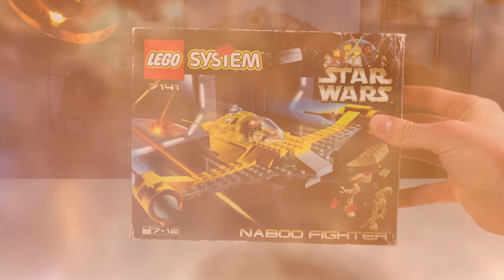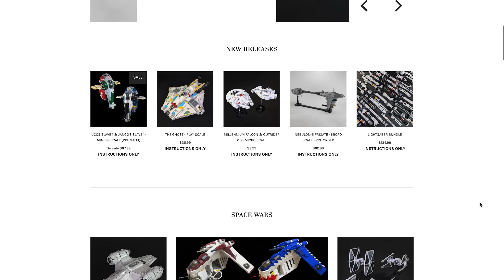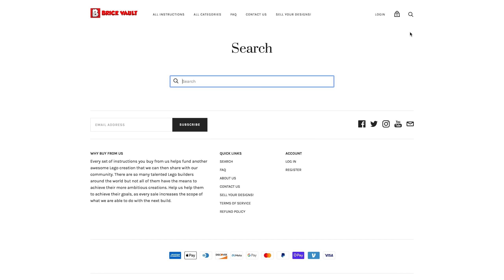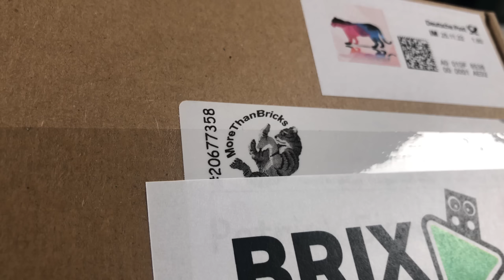SO würde DIESES Set von 2002 HEUTE aussehen! 🔥 Lego Star Wars Naboo Starfighter MOC (BrickVault)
Dieser Fighter von 2002 ist absolut WUNDERBAR! Und kaum ein Set vermisse ich so sehr wie diesen Starfighter! Da Lego sowas allerdings nicht in Planung hat, müssen wir heute selbst ran! 😇😁

Zeiten:

0:00 - Einleitung
0:30 - Diese Sets existieren von Lego
1:21 - Dieses Modell ist mein TRAUM
2:07 - Bricklink-Bestellungen Unboxing
3:49 - Aufbau (Timelapse)
5:10 - Dieses Modell ist WAHNSINN!
8:11 - Aber irgendwie fehlt da noch was...
9:20 - Umbau (Timelapse)
10:23 - Jetzt ist es NOCH BESSER!! WHAT??
11:00 - Die Kosten
12:32 - Fazit (Ist es DAS wert?)

Daten dieses Videos:
Mikrofon: Rode SmartLav+
Schnittprogramm: Adobe Premiere Pro
Schnittzeit: ca 4 Stunden
Renderdauer: 4 Stunden